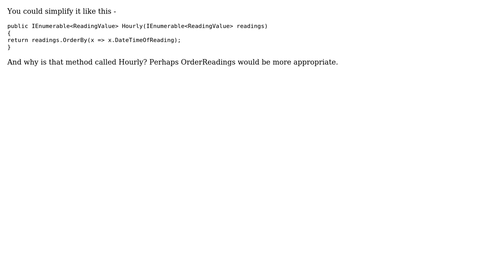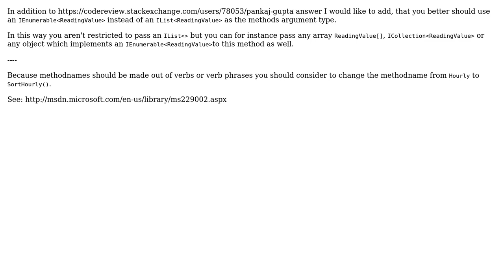Sorting a list based on date and time (3 Solutions!!)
Sorting a list based on date and time

With thanks & praise to God, and with thanks to the many people who have made this project possible! | Content (except music & images) licensed under CC BY-SA | Music | Images & others | With thanks to user user9993 user Simon Forsberg user Pankaj Gupta user Heslacher user gamesmad and the Stack Exchange Network Trademarks are property of their respective owners. You are responsible for your own actions.